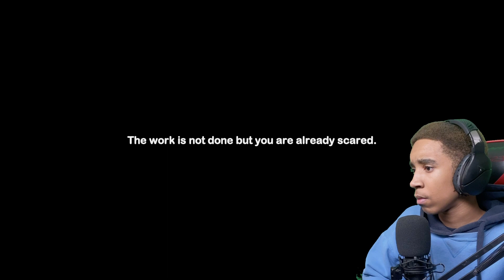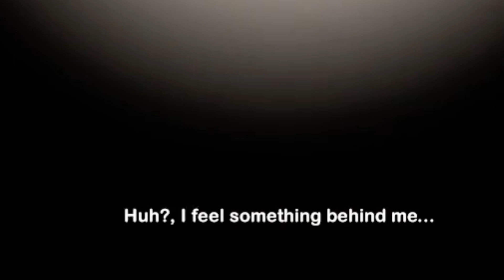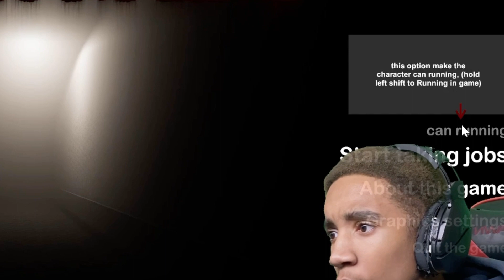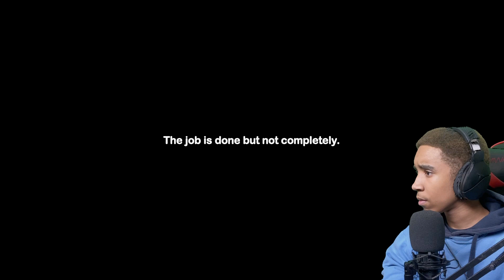THIS GAME JUMPSCARED ME 5 TIMES | Replace The Light-Bulb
Make Sure To Samurai Slice That Like Button

INSTRUMENTALS BY: HydroBoi

Inspired By Coryxkenshin

Thank you to everyone who tuned into my channel
I truly love all my supporters and fans
-from yours truly RolexTB